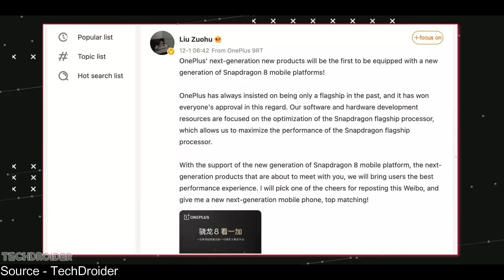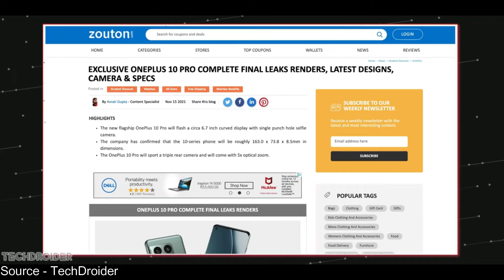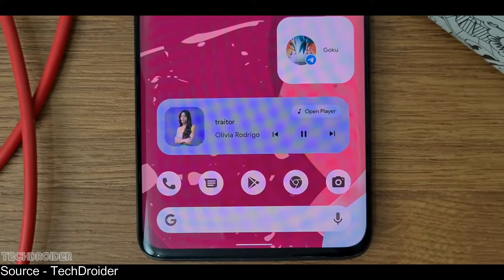OnePlus 10 , 10 Pro Images and Design Leaked with Mindblowing Specs, Release Date and Price Leaks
Oneplus 10 pro leaked with awesome deign haaselblad camera sd 8 gen 1 cpu
Cad images of 1+ 10 pro
Look is different and unique.
oneplus always had different design and unique look
6.7” curved display with small chin and tiny punchole
Bionic selfies shooter with fast focus and small cutout.
Curves are sudden
Rear design has squarish camera module with connected side just like samsung s21 series. Hasselbald branding alongside 3 rear cameras out of which one can be periscope lens.
We may see 5 axis ois in camera
Black white and blue colours
Op and oppo merge benefits user by having fast software updates material u timely security patches
125watt fast charging and 5000 mah massive battery. Fast charging tech is also going to improve
Sd 8 gen 1 sd898 is so fast and efficient that this phone can experience more smoothness
Launch and price in late feb early march pricing may increase little.

AAJAO!